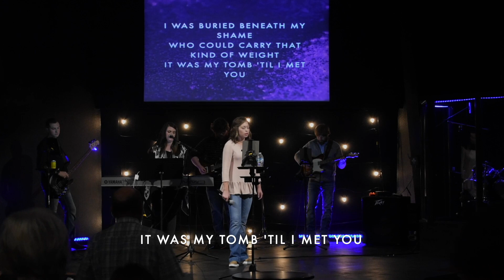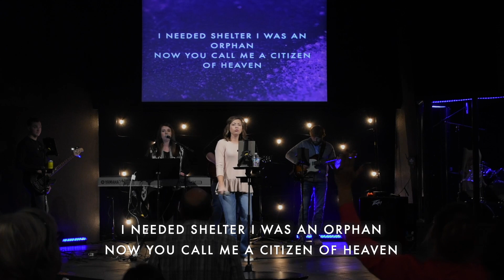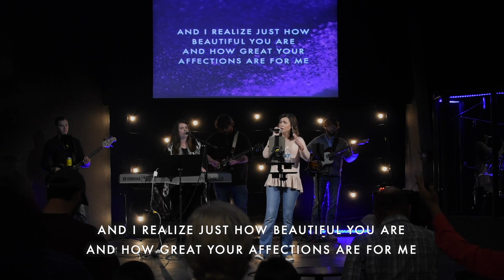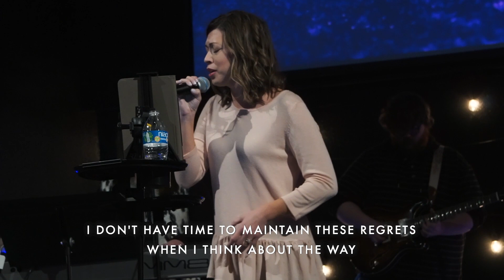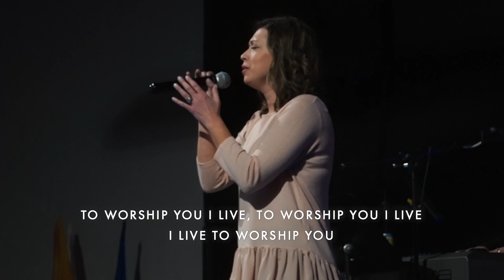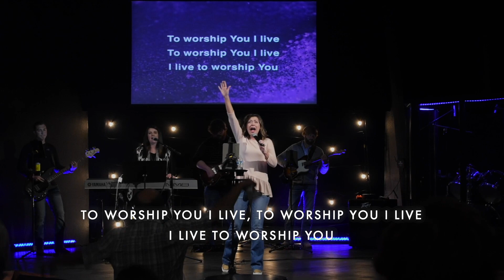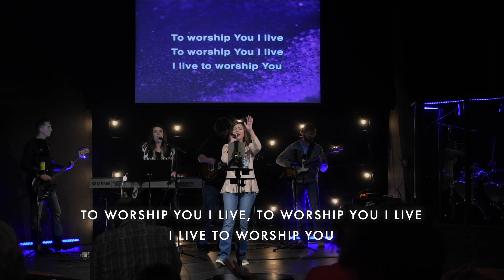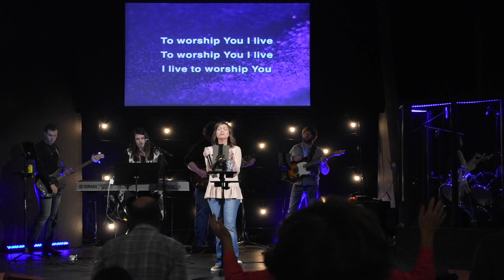Worship Service 11-20-2022 | LVA Church